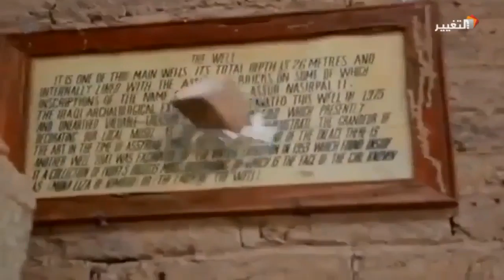Бесчинства террористов ИГ, уничтожающих объекты культурного наследия в иракском Мосуле